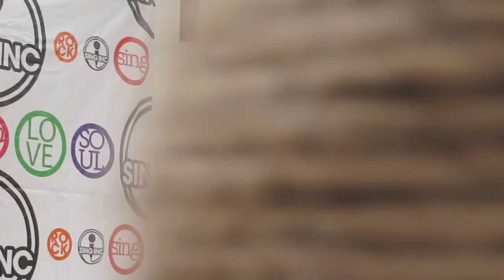11 year old Singing for Cher Lloyd "Wrecking Ball" by Miley Cyrus (Jessica Baio)